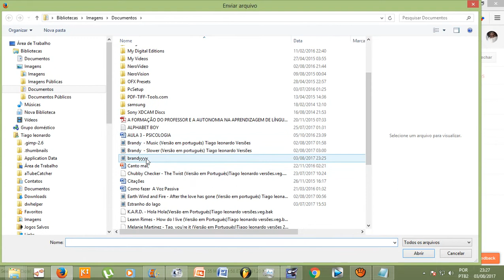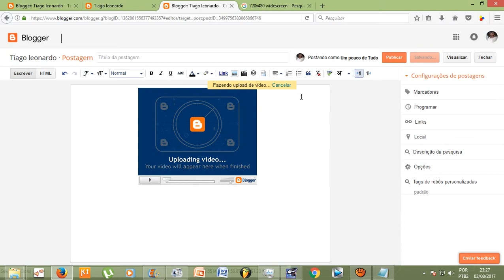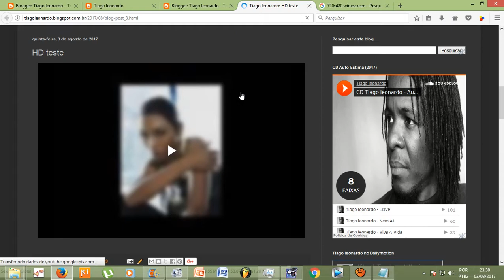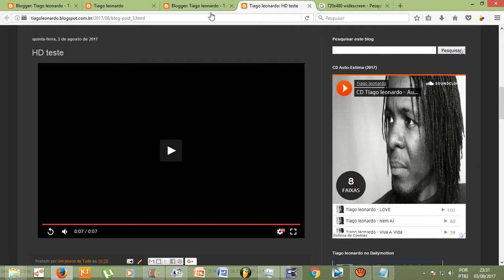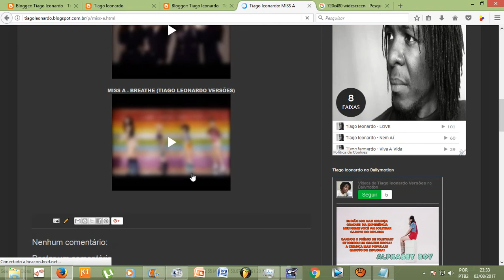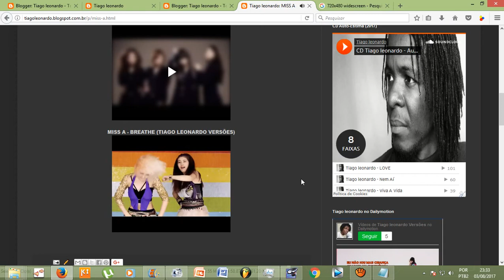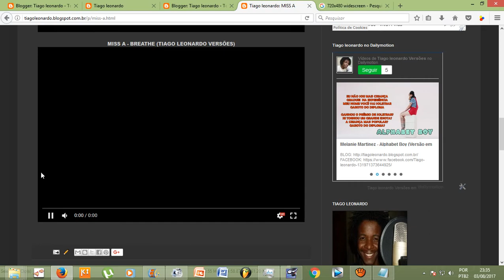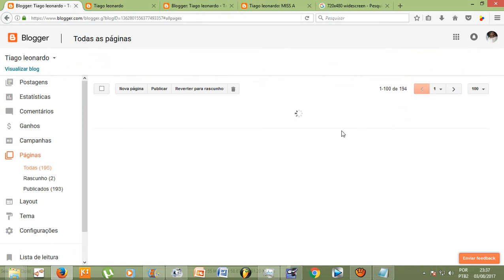Como colocar/fazer upload de um vídeo em HD no meu BLOG (BLOGGER)